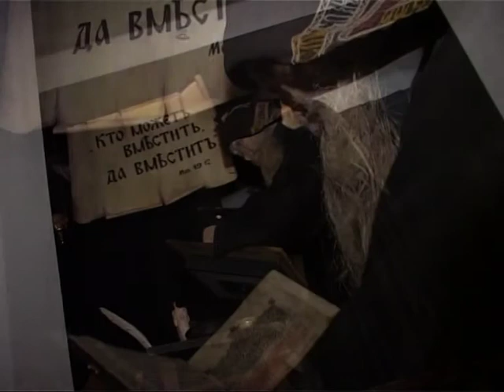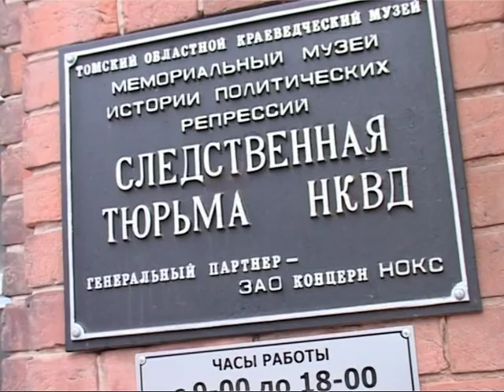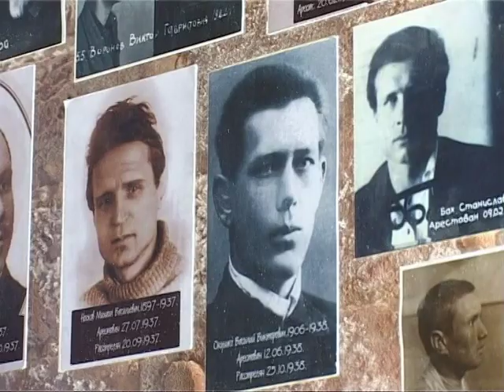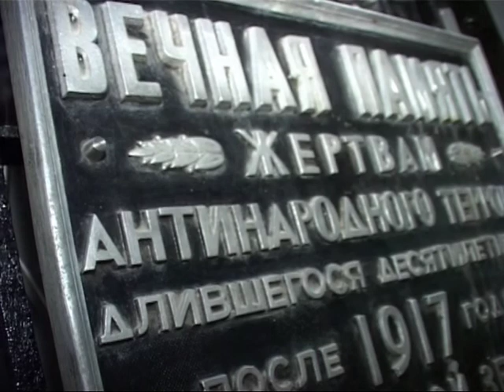Дела городские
Дела городские: репортаж Елены Отмаховой и Павла Балакирева
Томский областной краеведческий музей, Мемориальный музей "Следственная тюрьма НКВД".
 Из истории Алексеевского мужского монастыря и Церковно-учительской школы.